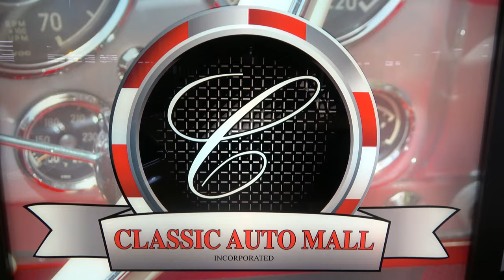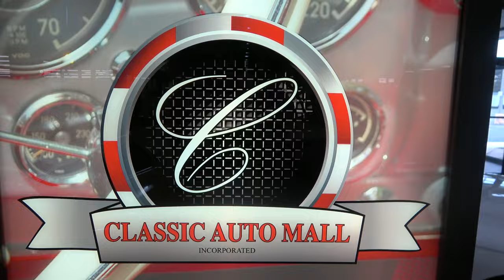1969 Chevelle SS Dreamgoatinc Hot Rod and Classic Muscle Cars